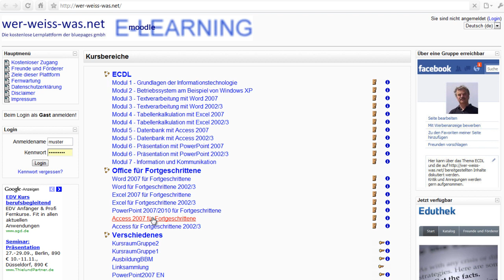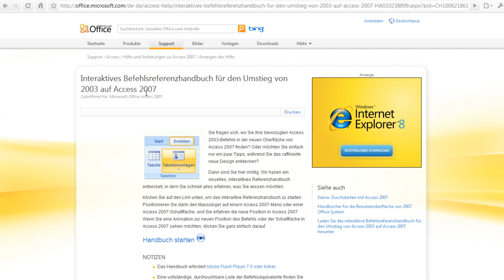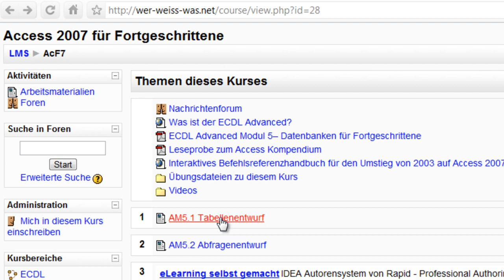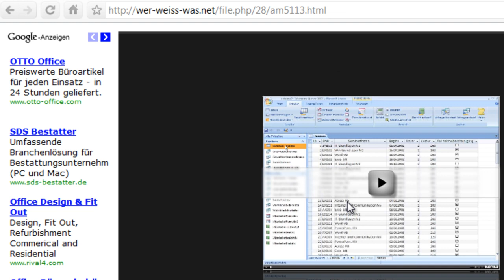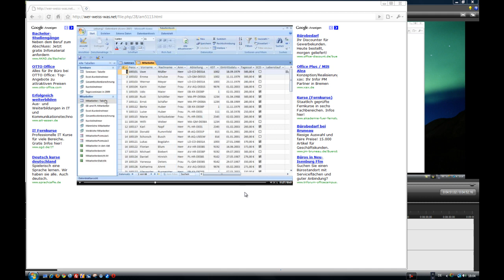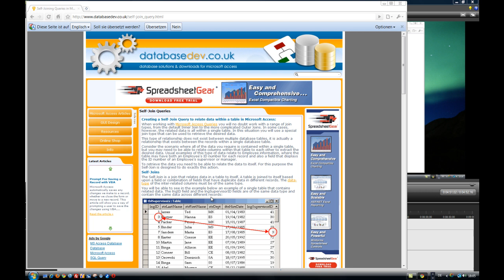Access2007-Kurs für Fortgeschrittene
kann man den vollständigen Kurs mit einer Gastanmeldung kostenlos besuchen. Zielgruppe des Access2007-Kurses für Fortgeschrittene sind PC-Benutzer welche ihre Kenntnisse in Access 2007 vertiefen und einen Wissensstand entsprechend dem ECDL-Advanced nachweisen möchten. Weil Access 2010 sehr ähnlich ist, kann das angebotene Material auch für die neuere Version verwendet werden. Grundkenntnisse entsprechend dem ECDL-Standard werden vorausgesetzt.
Die Videos orientieren sich am Ablauf des 10 stündigen Präsenzkurses. Die zugehörigen Fallbeispiele können heruntergeladen werden.